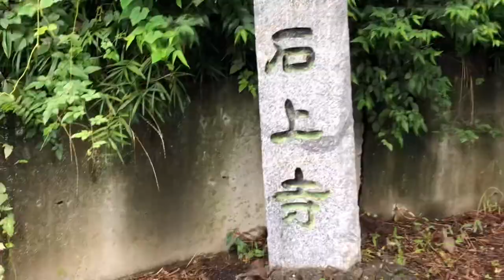シニアカフェを開業NO.４ 開業してから半年/2020年9月から12月までの事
みなさんこんにちは。こまりなCafe の白尾です。
洋菓子教室を20年以上主宰、2020年5月、63歳9か月でコロナ禍の中
カフェをオープンしました。

カフェのすぐ近くに「三ツ寺公園」があります。
子供たちにもシニアにも人気の公園です。
今日はその公園をご覧いただきながら、カフェをオープンしてから半年
9月～12月までのことを書いてみました。（No.4）
なるべく明るく、楽しく、カフェの事、還暦を過ぎた自分の事を
書いていきたいと思います。
このVlogはこまりなCafe店主　白尾久代の日々の出来事を書いたものです。
カフェ仕事、お菓子・パン作り・野菜作り、カフェの一日、
 趣味である山歩きやスキーなど、 いろんな話題に飛びますが、

＊こまりなCafeは予約制のスイーツカフェです。
営業日　木・金・土・日

 ＊カフェで使っている和室や、ピアノの部屋のスペース貸し出しもやっています。 会議、女子会、カルチャーレッスンなどにご利用できます。

 住所　群馬県高崎市棟高町296-1（イオン高崎より車で約7分）
（関越自動車道前橋インターで降りて約20分）